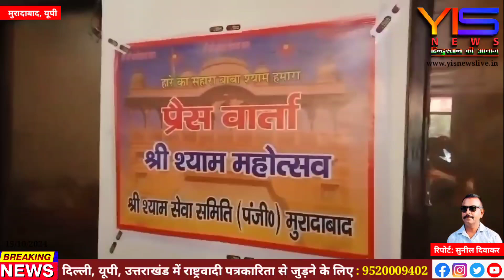मुरादाबाद में श्री श्याम महोत्सव का भव्य आयोजन 15 अक्टूबर को।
मुरादाबाद में श्री श्याम सेवा समिति द्वारा 15 अक्टूबर को जिगर मंच पर सांय 7 बजे आयोजित होने वाले एकादश भव्य श्री श्याम आस्था महोत्सव की जानकारी देने के उपलक्ष में प्रेस वार्ता का आयोजन किया गया। इसमें समिति अध्यक्ष रोहित अग्रवाल ने बताया कि हर वर्ष की भांति इस वर्ष भी श्री श्याम आस्था महोत्सव किया जा रहा है और कहा इस वर्ष बाबा की कृपा से समिति द्वारा एकादश भव्य श्री श्याम आस्था महोत्सव 15 अक्टूबर को सिविल लाइन क्षेत्र स्थित जिगर मंच पर बड़े ही हर्षोल्लास एवं श्रद्धापूर्वक मनाया जाएगा।और इस अवसर पर जयपुर से पधारे संजय पारीक व फतेहाबाद से परविंदर पलक द्वारा बाबा श्याम का गुणगान किया जाएगा। इस दौरान राजकुमार शर्मा, सचिन अग्रवाल, प्रियांक, अमिताभ, सुरेश सैनी, विपिन, उमेश, रिंकू, जयप्रकाश गुप्ता आदि समिति के लोग मौजूद रहे।